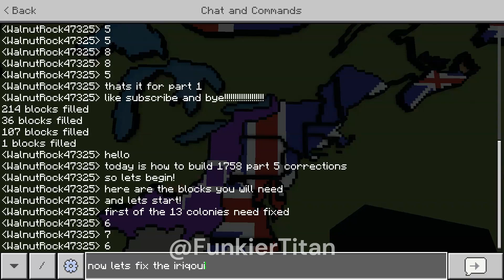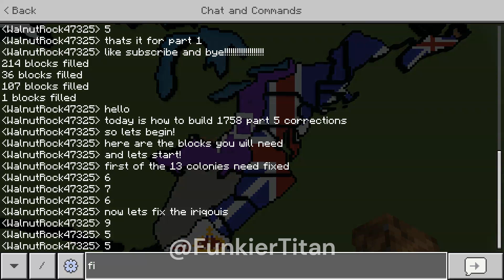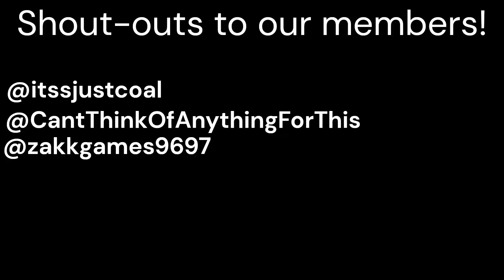How To Build A 1758 Earth in Minecraft Part 5 Corrections